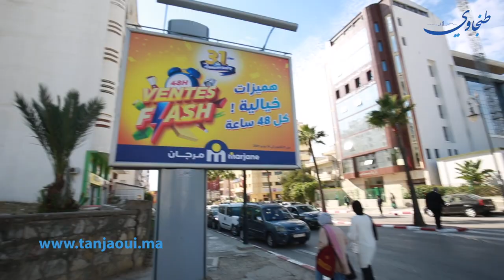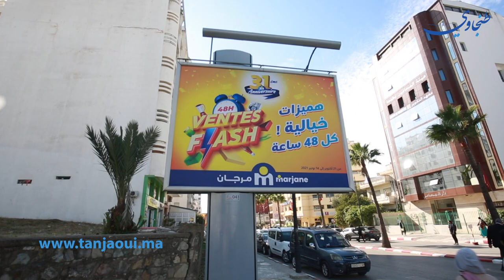سيبة وسرقة للكهرباء.. حقائق صادمة عن فوضى اللوحات الإشهارية بطنجة